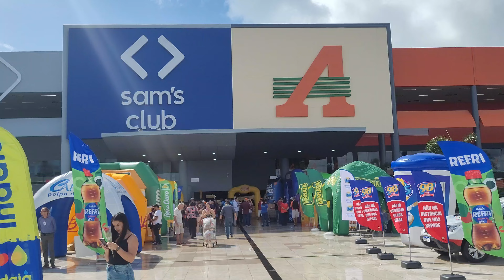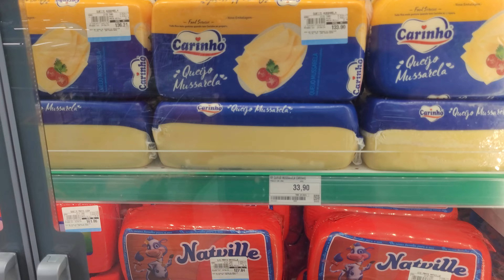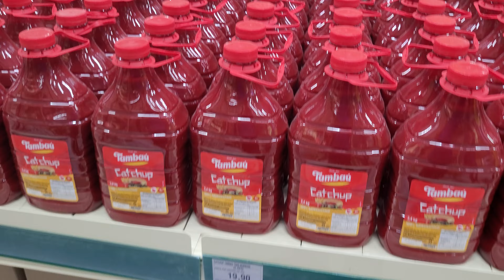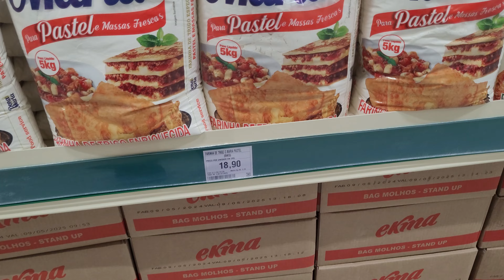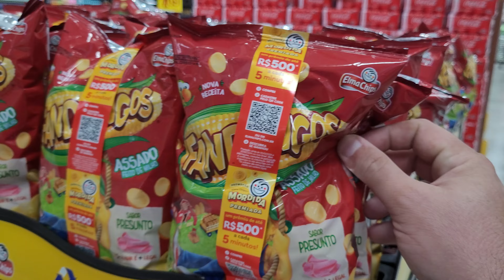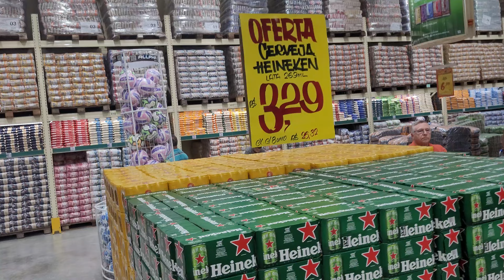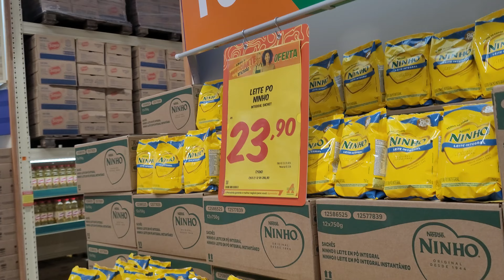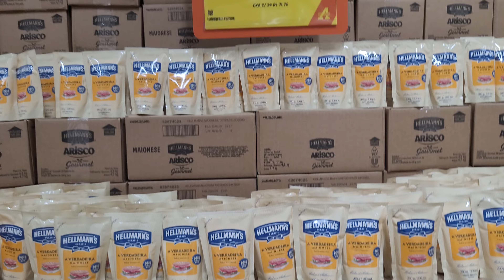Inauguração do Atacadão e Sam´s Club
Sam’s Club João Pessoa e novo Atacadão vão ser inaugurados nesta quinta-feira 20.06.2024

Sam’s Club e o novo Atacadão vão funcionar no bairro do Aeroclube, no prédio onde esteve o Hiper Bompreço.

O Sam’s Club de João Pessoa e o novo Atacadão vão ser inaugurados nesta quinta-feira (20). Os empreendimentos ficam no bairro do Aeroclube e vão funcionar no prédio onde esteve o Hiper Bompreço.

Como apurado pelo ClickPB, esta é a primeira unidade do Sam’s Club na Paraíba. O clube de compras pertencente ao grupo Carrefour. Na Grande João Pessoa, o Atacadão possuí lojas no bairro do Geisel e em Santa Rita.